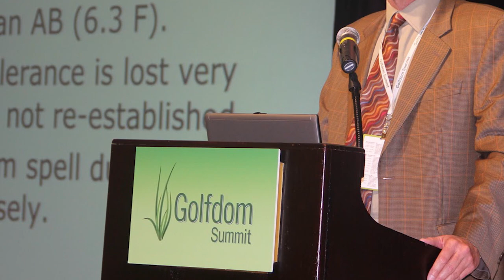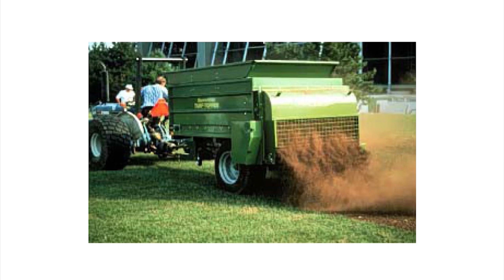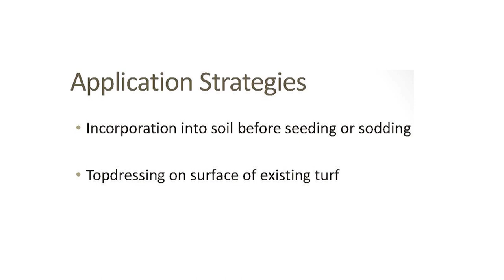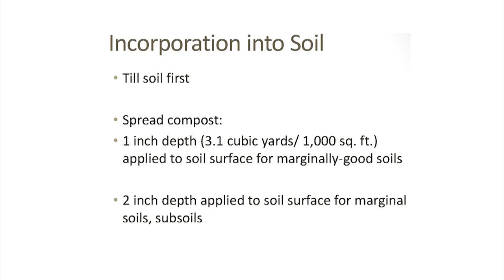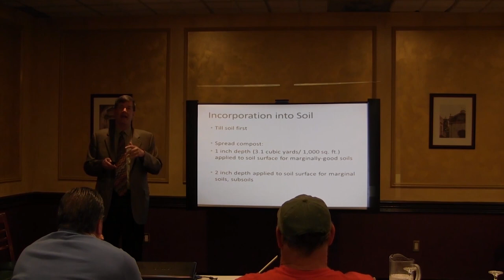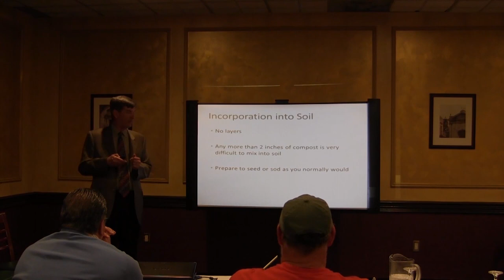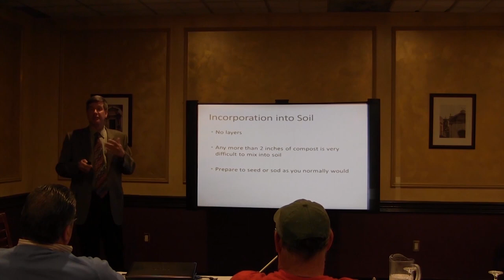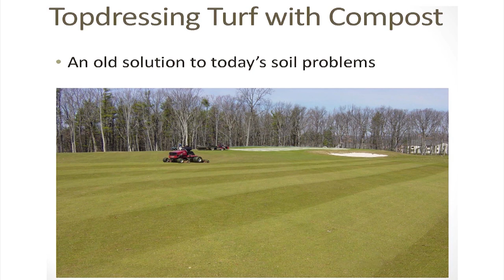Turf Grass Managers & Professional Landscapers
Long Island Compost, a leader in the Enginereed soils, compost, topsoil, and mulch industry for over 30 years, sat down with Dr. Clark Throssell, Ph. D. to discuss the wonderful positive effects of topdressing turf, grass, and fairways with compost. Clark Throssell has been involved in the turf grass industry for over 35 years and a Professor for over 15 years at Purdue University. He taught turf grass science, conducted research on water use, and weed management. He also provided the latest research information to professional turf grass managers through extensions programs. Clark joined the Golf Course Superintendents Association of America in 2001 where he served as Director of Research.  When not working, Clark enjoys golf, fly fishing, and anything that gets him outside.

In this video, Clark explains in detail about how using compost to establish new lawns, topdressing turf with compost, and the benefits of a healthier soil, which yields a healthier turf.